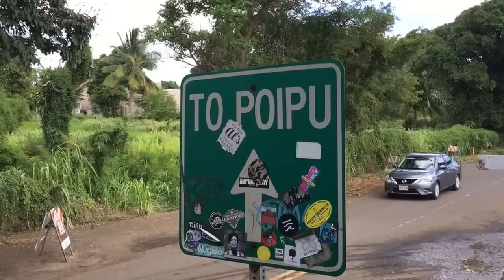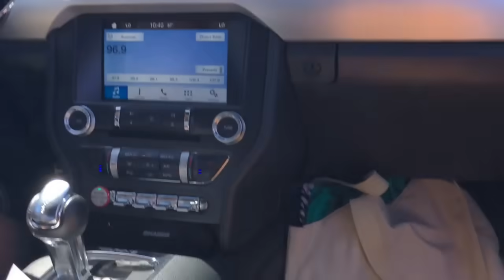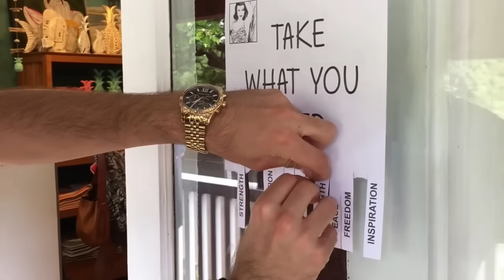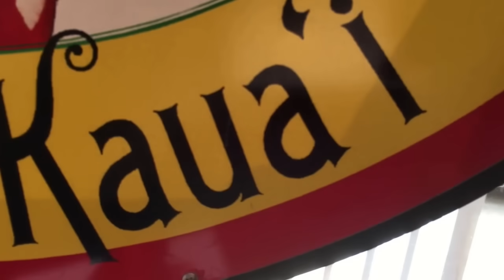HAWAII - First trip with my boyfriend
DON'T FORGET TO ACTIVE THE HD QUALITY ✨ i feel abit disappointed caus I just have realised that I put the wrong quality when I uploaded the video and youtube has weirdly modified some scenes that were really beautiful but now all fucktop, then I can promise that my next video will be 10 times better 😳😐

Video of my trip to Kauai, Hawaii with my little sister and my boyfriend. Thank you to @chloe_rioux who has take all of the shots of me and my boyfriend prayforchloe.
Song : Hounded - feel so right (ft. Bamiyan)
Instagram : @elisabeth.rioux , @jonathan_germain and @chloe_rioux